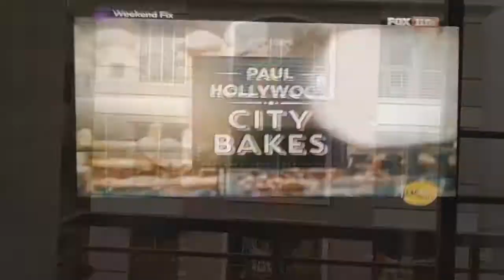(NEW VIDEO) Raiat Hates Klasky Csupo